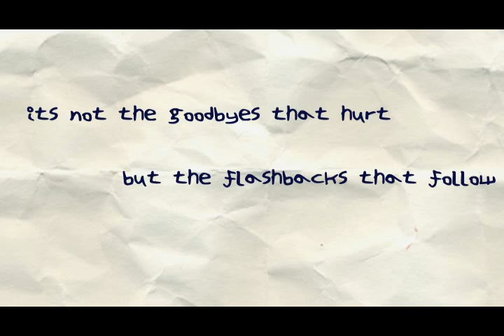MEC 2014 batch Farewell